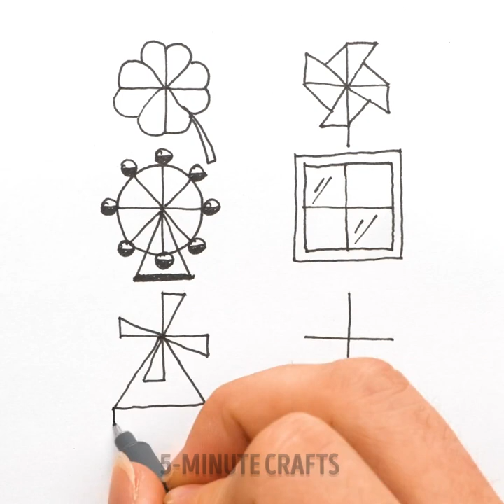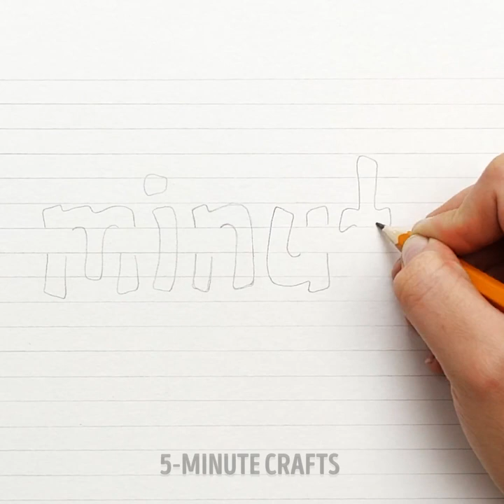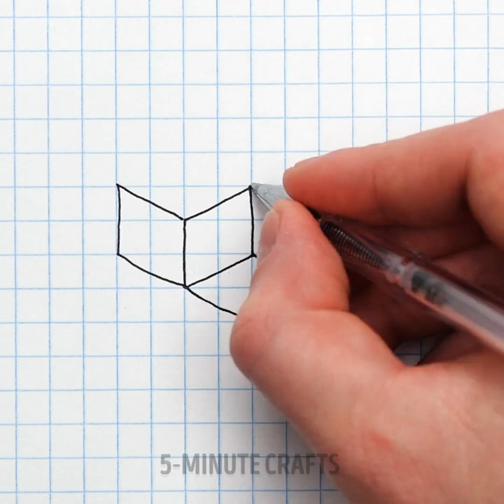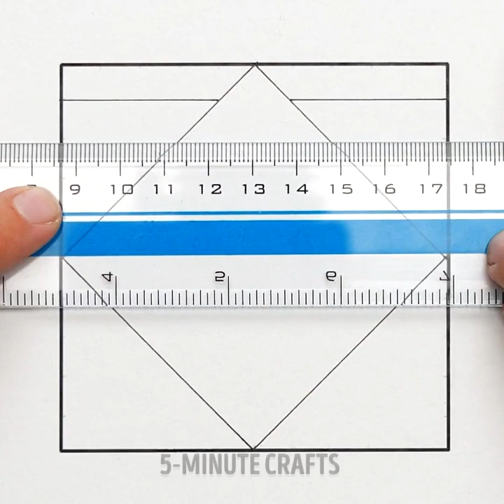Handy Drawing Ideas That You Can Easily Repeat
We know that by seeing the art of great painters and drawing artists, we have all wanted to create something unique. And today, we have the perfect solution for that issue. We're about to show you many drawing hacks and painting ideas that you will love to try. We challenge you to get creative and start creating beautiful images in your own style. You just need the help of these DIY tips to make the most of your skills. Are you ready to start this tutorial?

This video will teach Handy drawing ideas and creative projects that you can easily repeat at home. Sit back because you are about to discover how to use a rubber band to copy a photograph perfectly. Here we will tell you how you can paint with both hands simultaneously and create beautiful two-color drawings. You will learn to work with ink and to give shadows and texture to your pictures.

TIMESTAMPS:
01:37 - Card drawing
03:24 - Flying sphere
05:16 - Square of lines
07:17 - Facial expressions
09:17 - Smug face